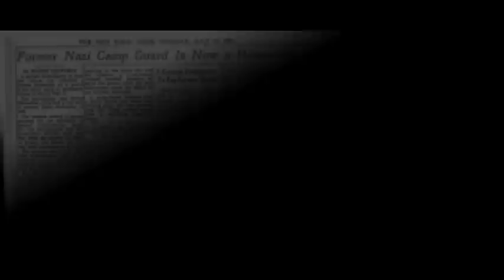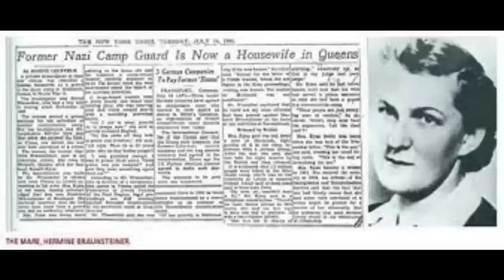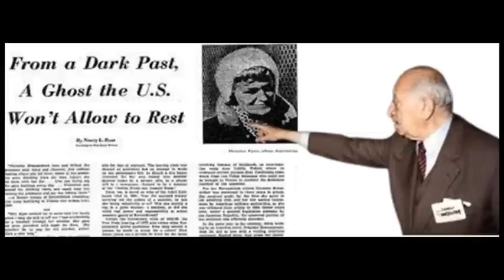HERMINE BRAUNSTEINER: la "cavalla scalciante" di Majdanek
Vi racconto di Hermine Braunsteiner, la perfida guardia dei campi di Ravensbruck e di Majdanek, soprannominata "Kobyla", la "cavalla scalciante", perché usava i suoi stivali rafforzati in ferro per infliggere sofferenze alle detenute. Vi parlerò della sua doppia vita in America, dei suoi processi, della fine che fece e delle vittime delle sue crudeltà, che non ottennero la giustizia che speravano di avere...mentre la Braunsteiner continuava a ripetere  che fosse innocente, solo una povera vittima perseguitata!